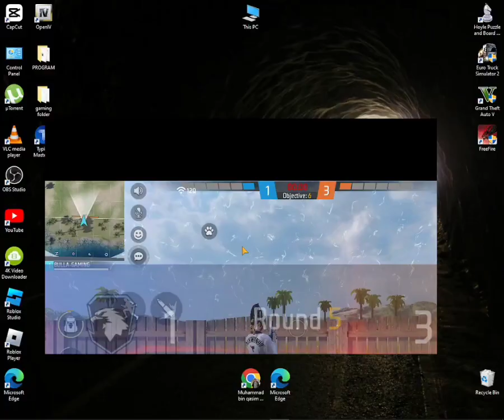Pro player challenge me for custom / Free Fire 🔥